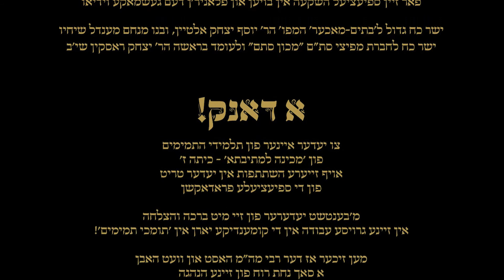In Yiddish: How are Tefilin prepared?